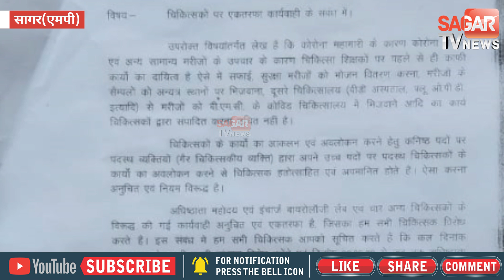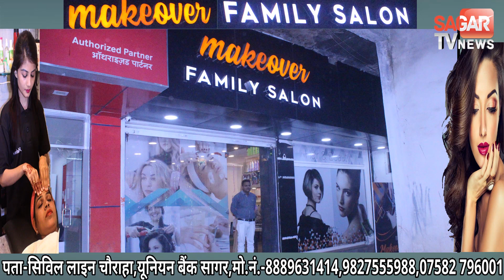BMC डॉक्टर रहेंगे हड़ताल पर,कमिश्नर की कार्रवाई से हैं नाराज || SAGAR TV NEWS